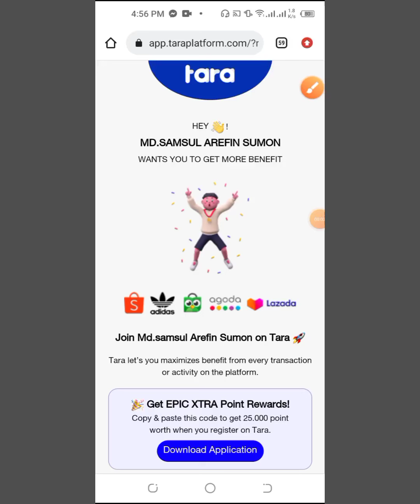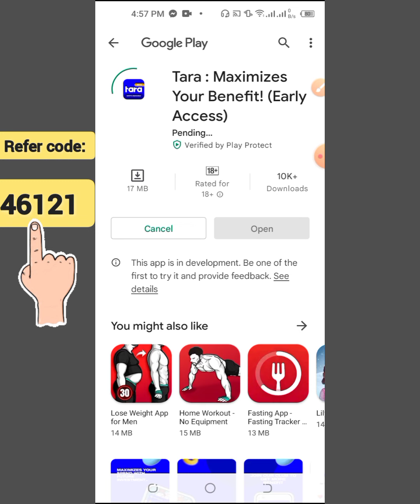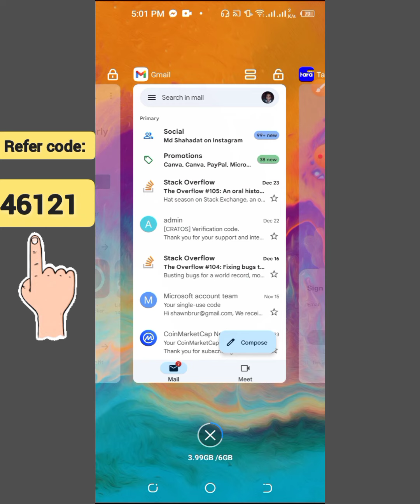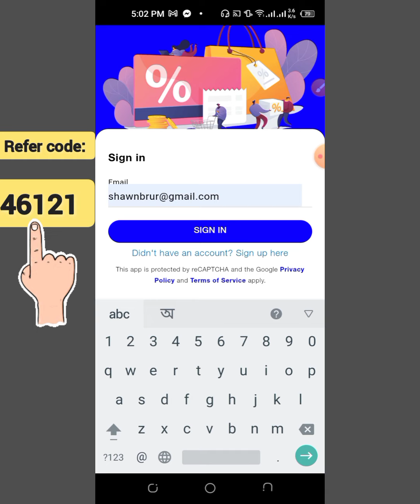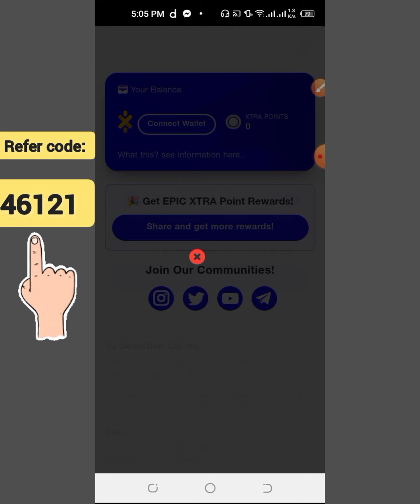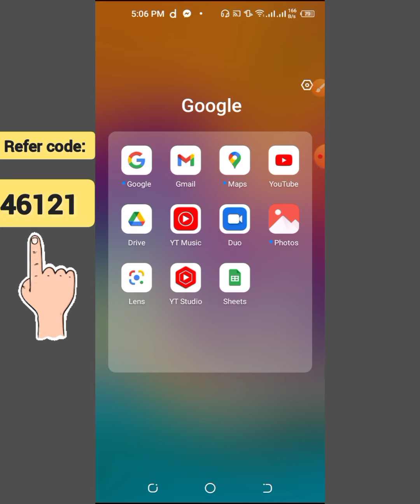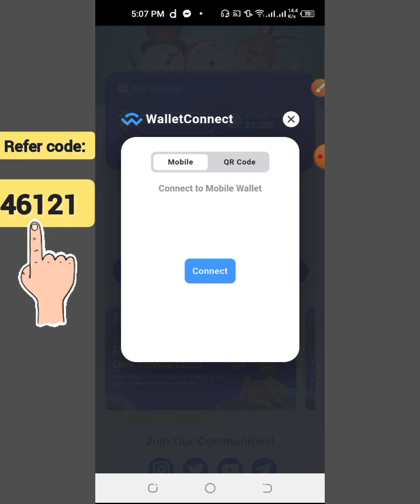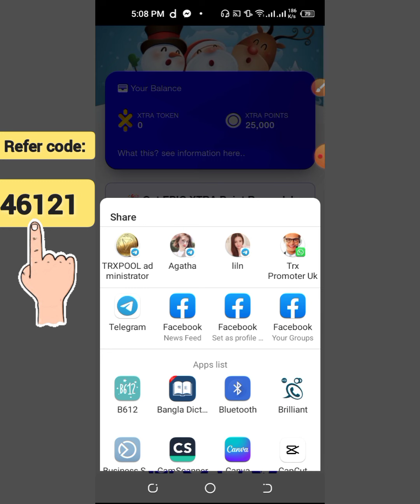25k XTRA Token / Tara platform offer / XTRA Coin / XTRA Point Reward Offer / Per Refer 5k XTRA Token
About that Video:
25k XTRA Token / Tara platform offer / XTRA Coin / XTRA Point Reward Offer / Per Refer 5k XTRA Token /

About our channel:
In this channel you can get update online viral online income app and site that help you to earn extra money that help you to led comfortable life of your studentship period.We all time try to give you a app or web site that give you money by our local payment method like bkash, Rocket, Nagod and our Bangladeshi Bank.